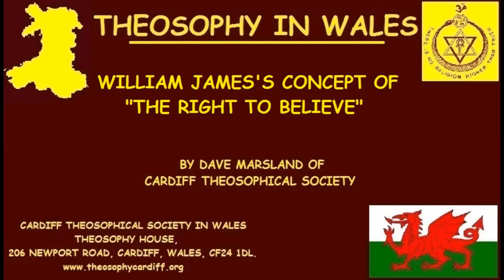William James's Concept of The Right to Believe by Dave Marsland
William James's Concept of The Right to Believe by Dave Marsland of Cardiff Theosophical Society

206 Newport Road,
Cardiff
CF24 1DL